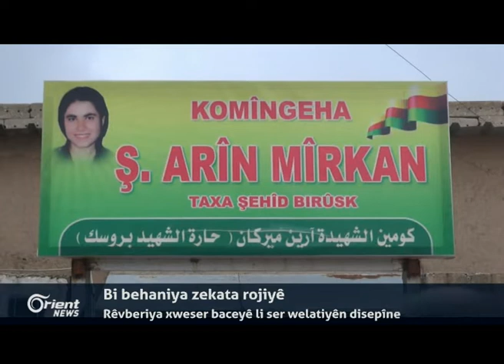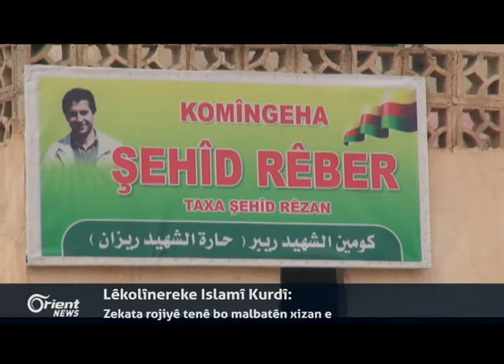Bi behaniya zekata rojiyê Rêvberiya xweser baceyê li ser welatiyan disepîne